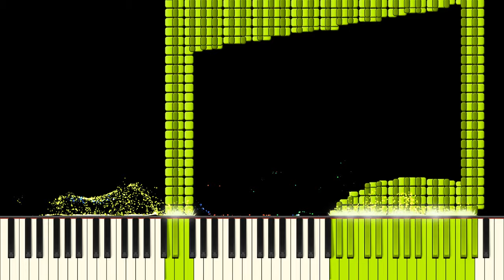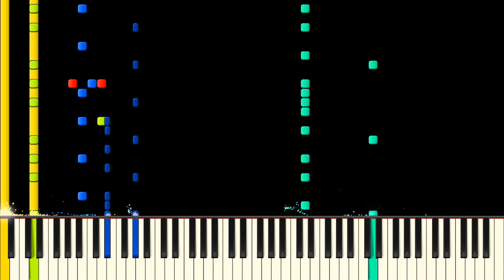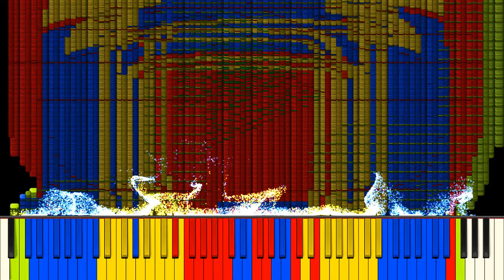Dark MIDI - Cromlech Court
MIDI Arts Used:

Musical Note
LG C1100